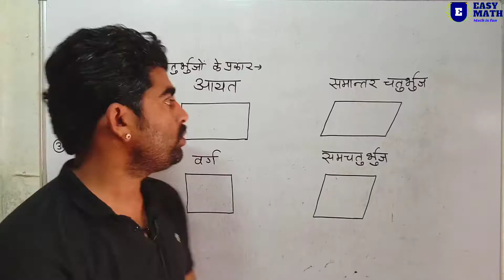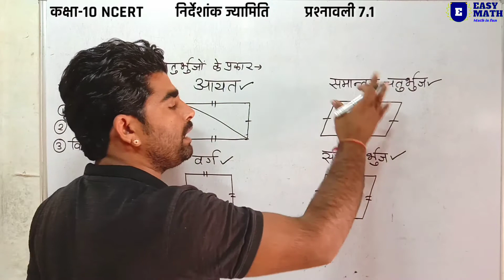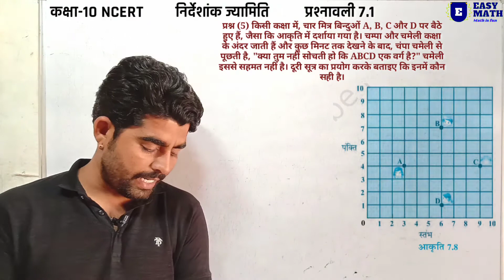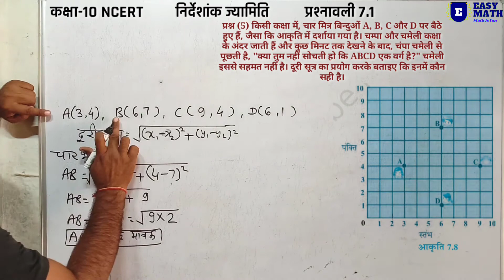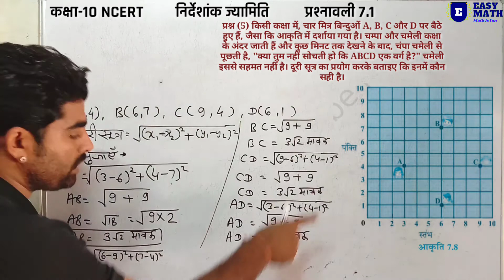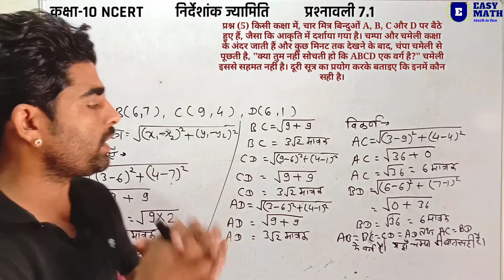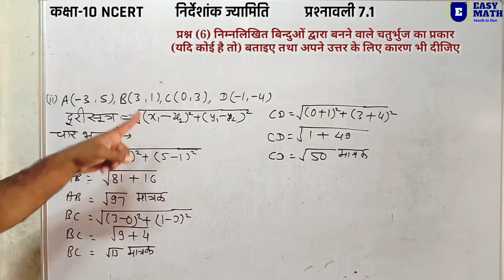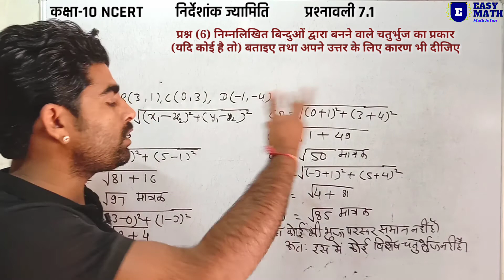Class 10th maths chapter-7 निर्देशांक ज्यामिति coordinate geometry) || प्रश्नावली 7.1 का प्रश्न-5,6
आज की इस खास वीडियो में हम आपके लिए कक्षा 10 के अध्याय 7 निर्देशांक ज्यामिति की प्रश्नावली 7.1 का पांचवां और छठा सवाल लेकर आए हैं। इन प्रश्नों में हम अध्ययन करेंगे कि निर्देशांक ज्यामिति में किसी चतुर्भुज के चारों शीर्षों के निर्देशांकों से चतुर्भुज के प्रकार का किस प्रकार से पता लगाया जाता है। दूरी सूत्र का प्रयोग करके चतुर्भुज की प्रत्येक भुजा और विकर्ण ज्ञात करेंगे।

1. यदि चतुर्भुज की सम्मुख भुजाएं परस्पर समान हो और दोनों विकर्ण भी परस्पर समान हो, तो वह आयत होगा।

2. यदि चतुर्भुज की सम्मुख भुजाएं परस्पर समान हो और दोनों विकर्ण परस्पर असमान हो, तो वह समांतर चतुर्भुज होगा।

3. यदि चतुर्भुज की सभी भुजाएं परस्पर समान हो और दोनों विकर्ण भी परस्पर समान हो, तो वह वर्ग होगा।

4. यदि चतुर्भुज की सभी भुजाएं परस्पर समान हो और दोनों विकर्ण परस्पर असमान हो, तो वह समचतुर्भुज होगा।